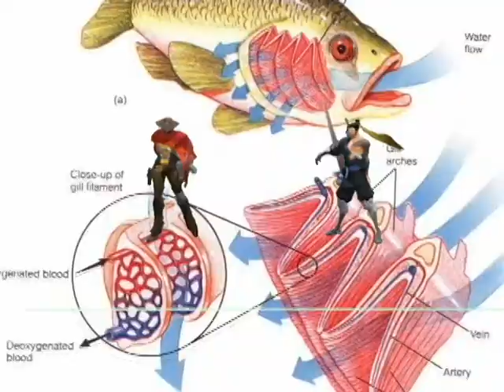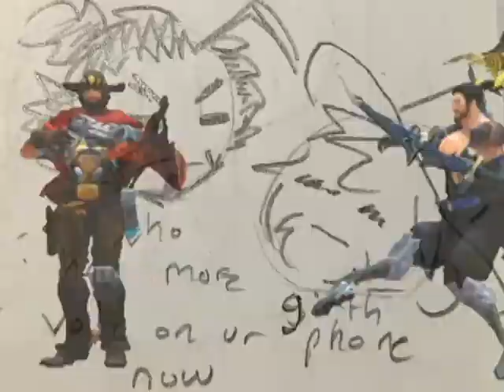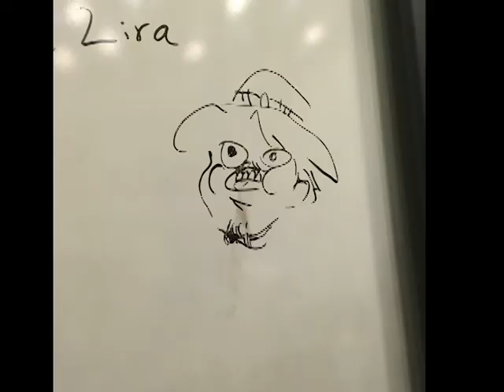cowhanzo mmv sk8tr boi (formaly mchanzo mmv sk8tr boi, changed for legal reasons) (NOT STEVEN SAFE)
"it's like a comfort sandwich, and i am the meat"